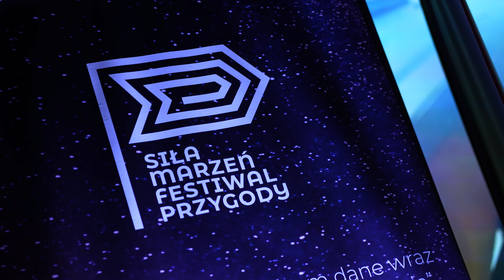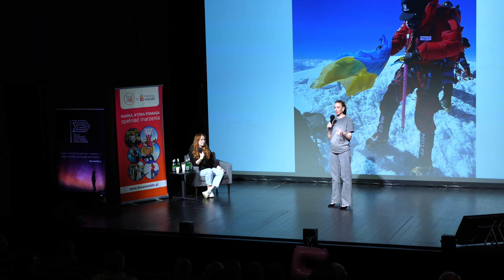Festiwal Siły Marzeń! Przygoda, podróże, sport. Warszawa 28-29.09.2024. Bilety już w sprzedaży!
Zobaczcie co działo się w ubiegłym roku i pamiętajcie, że Festiwal Siły Marzeń swoją kolejną odsłonę, już VI edycje ma 28 i 29 września w Warszawie w Ursynowskim Centrum Kultury.
Nie przegapcie tej dwudniowej dawki przygody, podróży i sportu!
Wspaniałych opowieści i niezwykłych ludzi :).
Do zobaczenia!